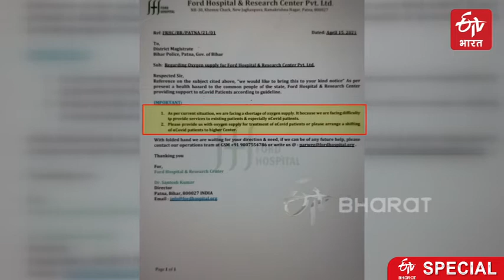No entry of patients in hospitals due to lack of oxygen in patna |ETV Bharat Bihar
कोरोना के दूसरे स्ट्रेन के चलते देशभर में हायतौबा मची है. बिहार में सारे इंतजाम नाकाफी साबित हो रहे हैं. पटना में ज्यादातर अस्पताल फुल हैं. अस्पतालों में जिन्हें बेड मिल भी गए हैं, वे ऑक्सीजन के लिए जूझ रहे हैं. ऑक्सीजन नहीं होने के कारण कई अस्पतालों ने तो 'नो एंट्री' का बोर्ड भी लगा दिया हैं. देखिए ये रिपोर्ट.